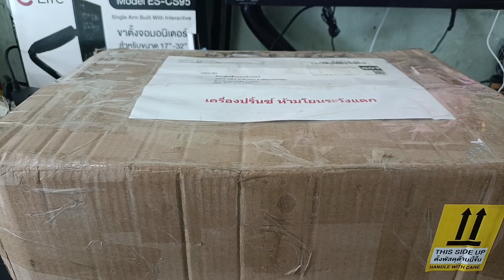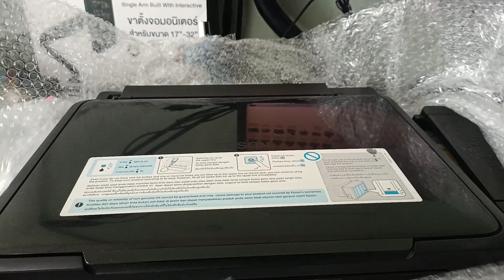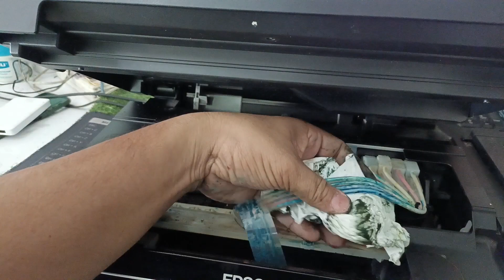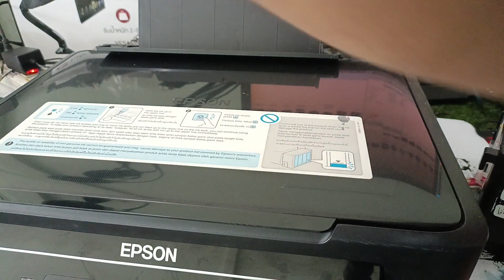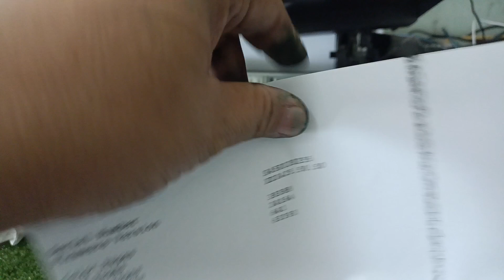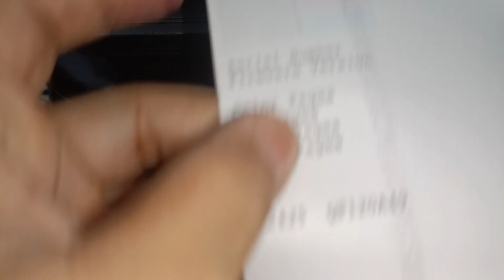Epson สายแท้งรั่ว สายแท้งขาด